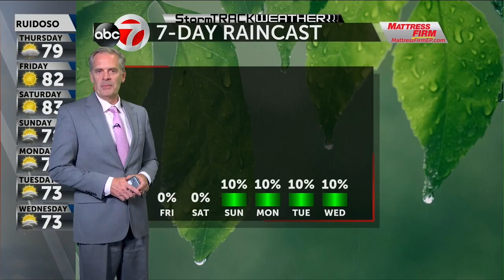Wednesday PM Weather